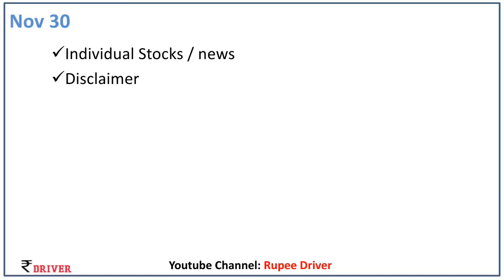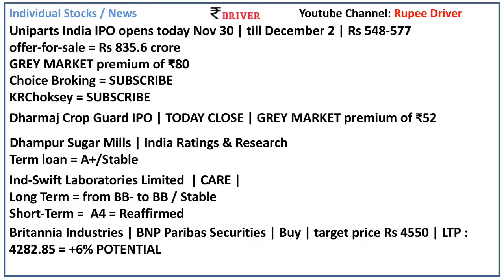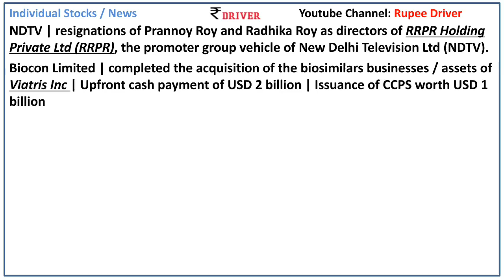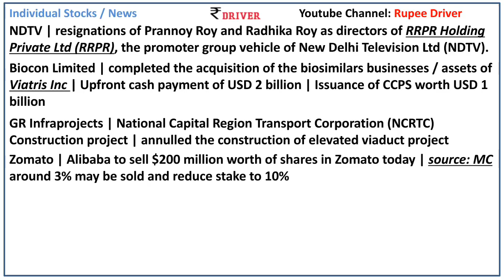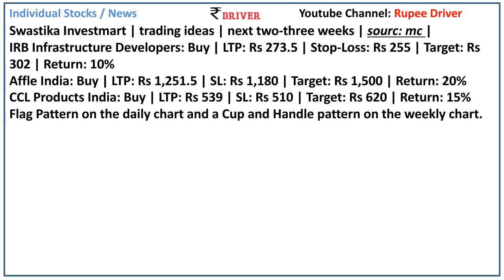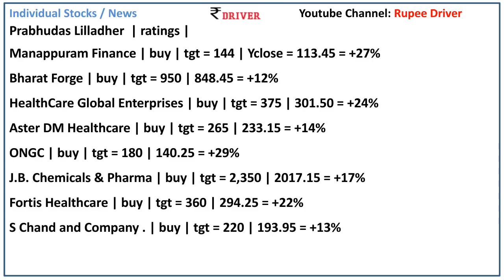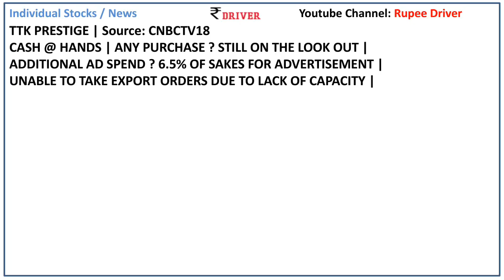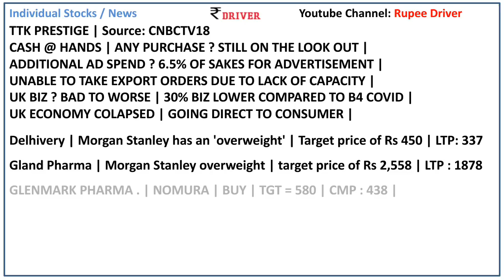Bajaj Finance news Today share market news Tamil share market stock news Zomato Asian paints news